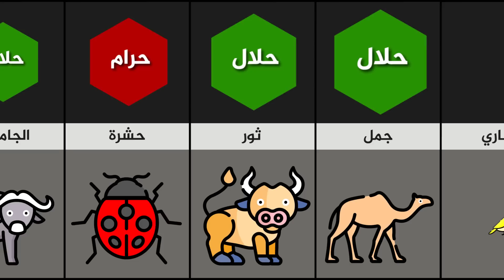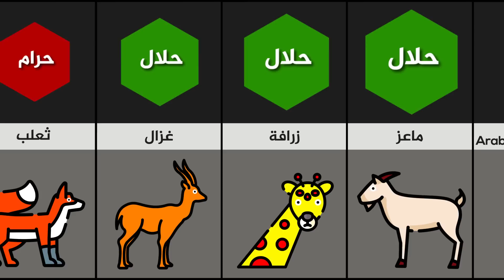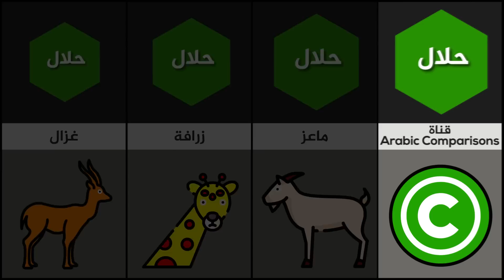تعرف على لحوم الحيوانات الحلال والحرام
يحل أكل كل الحيوانات إلا ما استثني منها فيحرم أكله، وأولها الخنزير بلا خلاف، وعند الجمهور يحرم أكل الكلب وخاصة العقور، وكل ما له ناب من السباع، وكل ما له مخلب من الطير، أي الحيوانات والطيور المتوحشة المفترسة؛ آكلات اللحوم، وما أمر بقتلة كالحية والعقرب والفأر والحدأة والغراب الأسود ، وكذلك جميع المستخبثات كالهوام والحشرات غير الجراد.

ملاحظة:
فرجة ممتعة